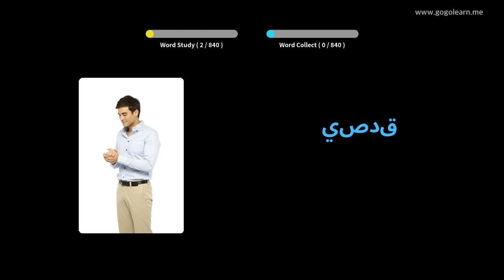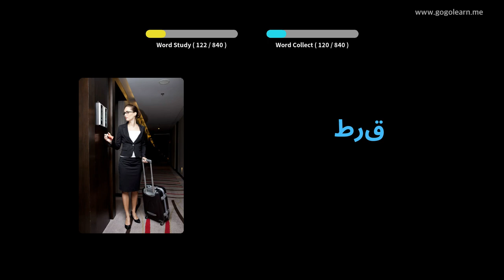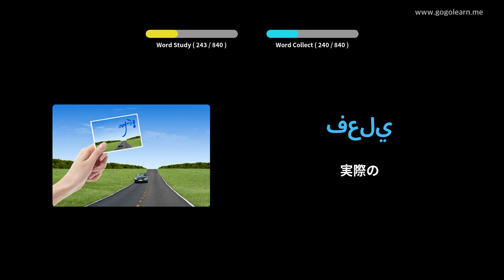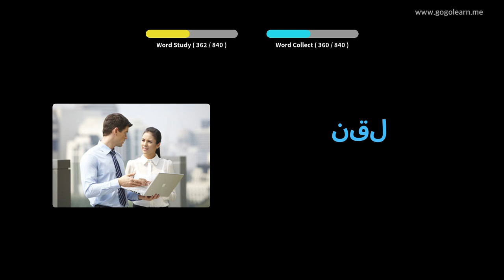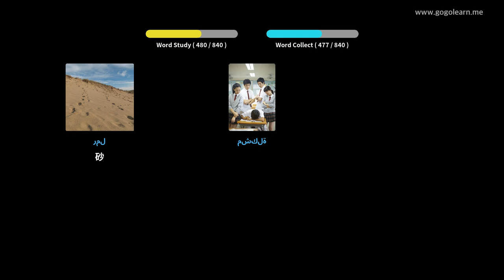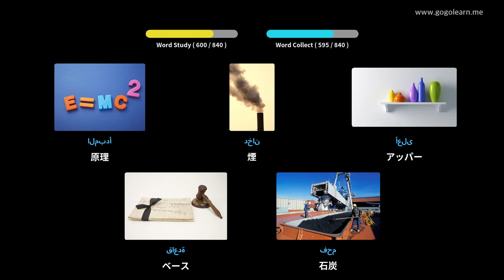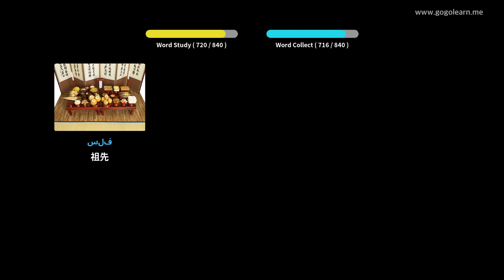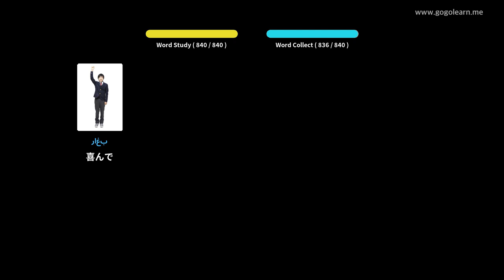写真を通してアラビア語を学ぶ|アラビア語の語彙寝ながら聞く | Golearn